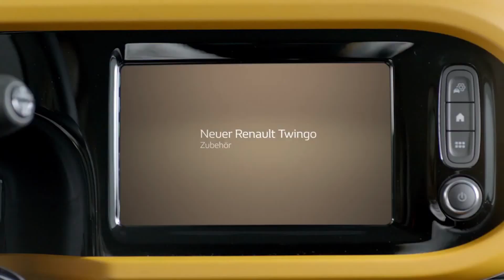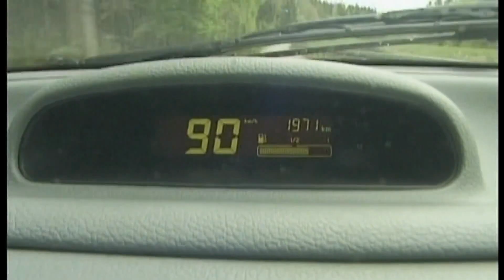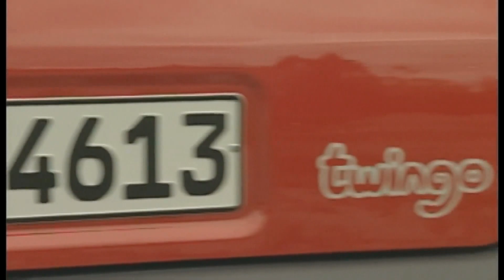Renault baut kein Nachfolger von Twingo ! / Ist der Dacia Sandero die Zukunft ?